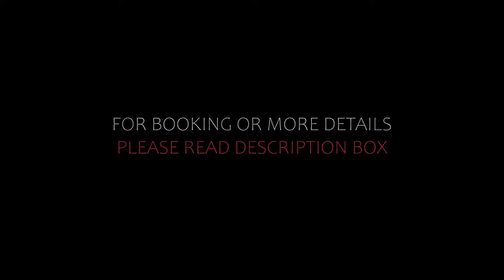Top 7 Recommended Hotels In Alnwick | Best Hotels In Alnwick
Queries Solved:
1) Top 7 Recommended Hotels In Alnwick
2) Top 7 Hotels In Alnwick
3) Top Seven Hotels In Alnwick
4) Top 7 Romantic Hotels In Alnwick
5) 7 Best Hotels For Couples In Alnwick
6) Hotels In Alnwick
7) Best Hotels In Alnwick
8) Top 7 Luxury Hotels In Alnwick
9) Luxury Hotel In Alnwick
10) Luxury Hotels In Alnwick
11) Luxury Stay In Alnwick
12) Top 7 4 Star Hotel In Alnwick
13) Best 4 Star Hotel In Alnwick
14) 4 Star Hotel In Alnwick

Track Title: Blank Slate
Artist: VYEN